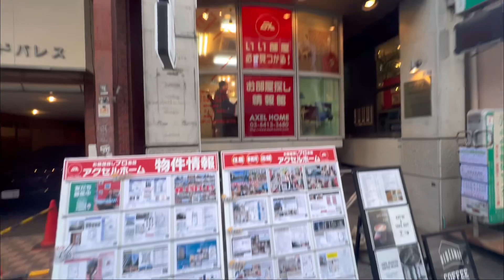How to rent a house in Japan🤔 || INDIAN IN JAPAN|| SHINKUN VLOGS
In this video, I have told the ways through which students can save money while having part-time jobs and buying a house on rent in Japan.